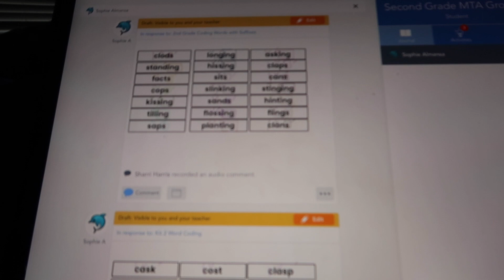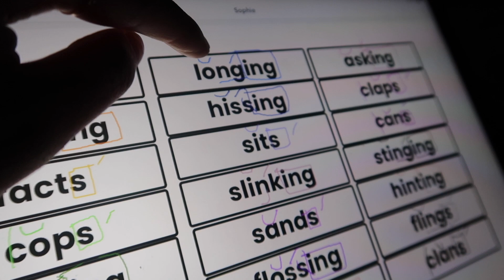ALMOST GAVE UP.. 😓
Official HIM & HER video of “ ALMOST GAVE UP.. 😓 ”